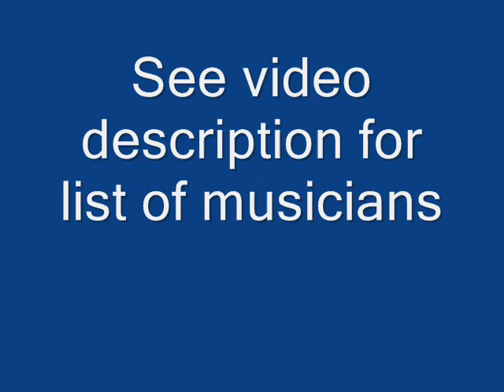Johnny Copeland Rock and Roll Lily (1958)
Composed by Nat Foster

Johnny Copeland:Vocal & Guitar

Harold Bennett & L.A. Hill:Tenor Saxes

Teddy Reynolds:Piano

Oscar "Yogi" Adams:Bass

Johnny Prejean:Drums

Recorded in Houston, TX. Wednesday, February 5, 1958

Originally issued on the 1958 single (Mercury 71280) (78 & 45 RPM)

This recording taken from the 1994 album "Texas Music Vol. 1:Postwar Blues Combos" (Rhino R2 71781) (CD)